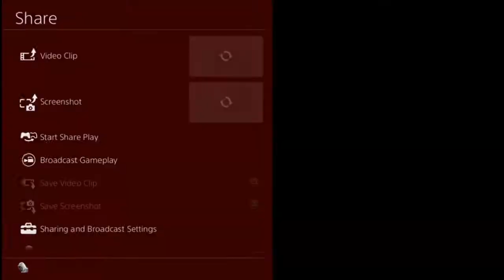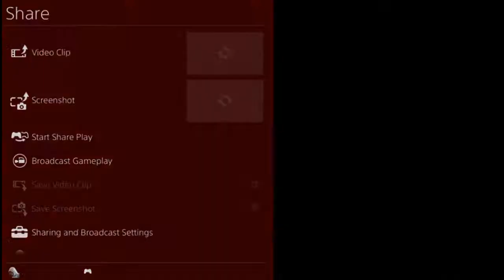Wolfenstein: The New Order -Part 12- Full Campaign (No Commentary)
Wolfenstein: The New Order is an action-adventure first-person shooter video game developed by MachineGames and published by Bethesda Softworks.
It was released on 20 May 2014 for Microsoft Windows, PlayStation 3, PlayStation 4, Xbox 360, and Xbox One. The game is the seventh main entry in
the Wolfenstein series and the sequel to 2009's Wolfenstein. Set in alternative history 1960s Europe in a world where the Nazis won the Second World War,
the single-player story follows war veteran William "B.J." Blazkowicz and his efforts to stop the Nazis from ruling over the world.